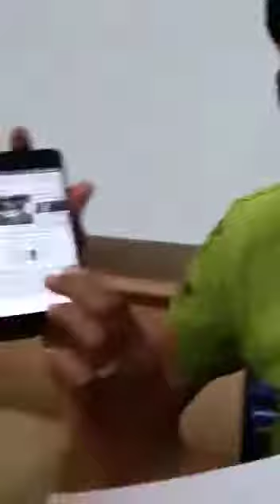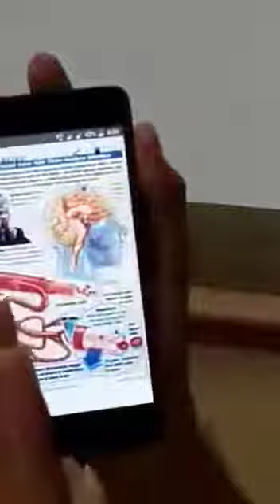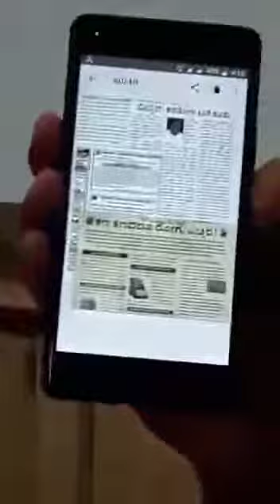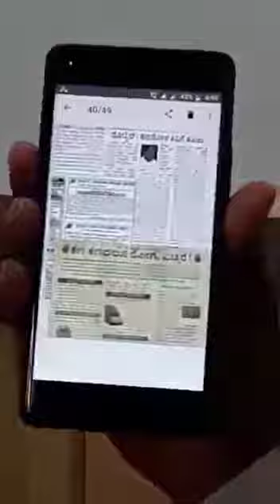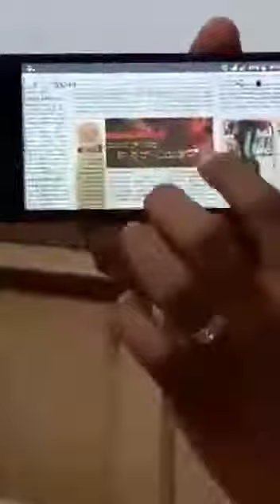Disadvantages of mobile phones usage